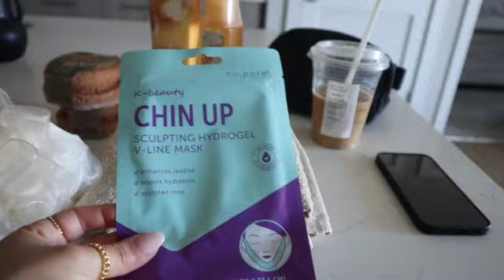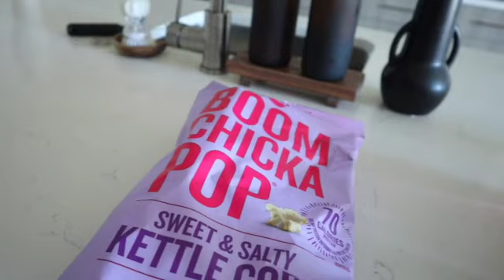GET TO KNOW ME & HAUL VLOG | target & popshelf haul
ey friends! Hope you enjoyed this get to know me vlog!

~CAMERA LINK FROM AMAZON~